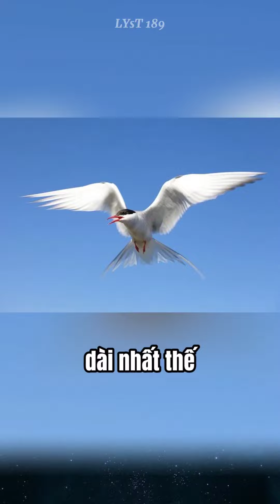Top 3 loài động vật di cư dài nhất hành tinh, mà có thể bạn chưa biết.